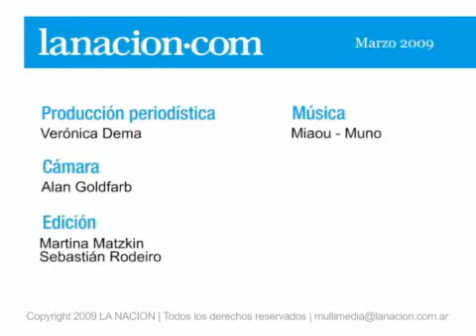Dengue - Breve Explicación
Dengue Enfermedad epidemia